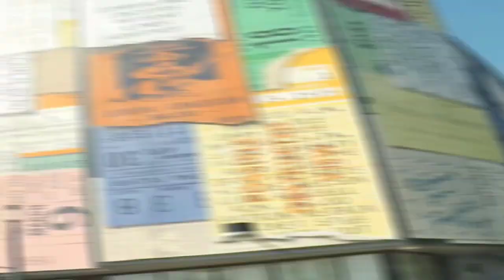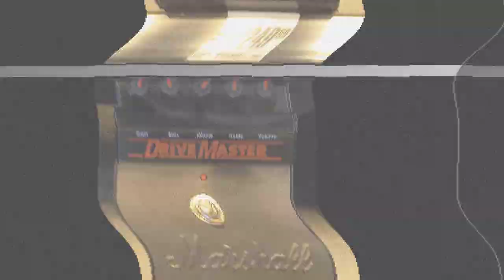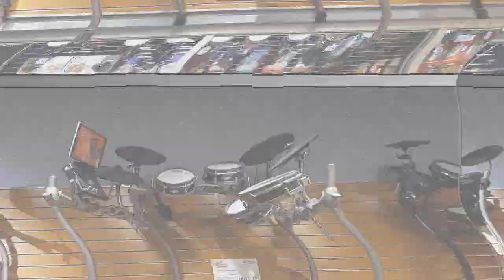HELLBILLY FEILD TRIP!!!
HELLBILLY FEILD TRIP TO NASHVILLE BABY!!! Scotty V and Andrew Smith OUT ON THE TOWN!